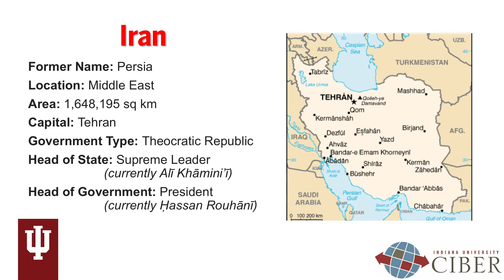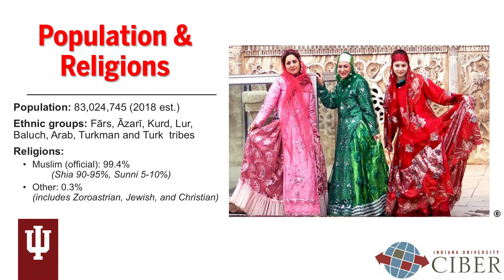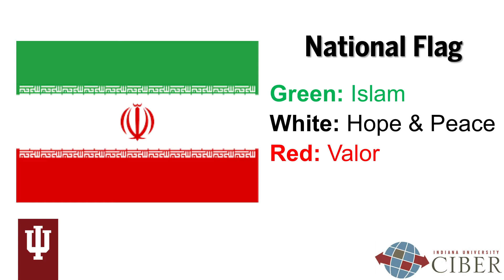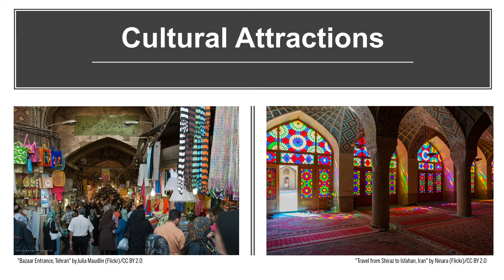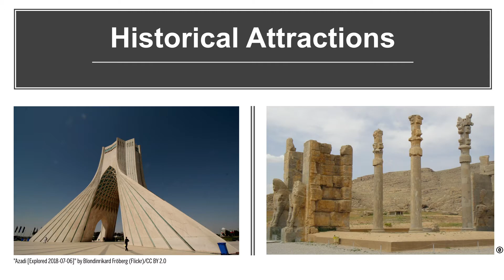IU CIBER Persian Language and Culture Module 1: Introducing Iran and the Persian Language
Part 1 of our series on Persian Language and Culture of Iran. In this video you will learn foundational information about Iran.